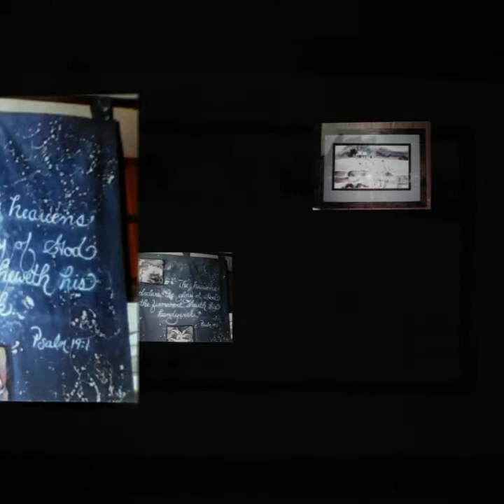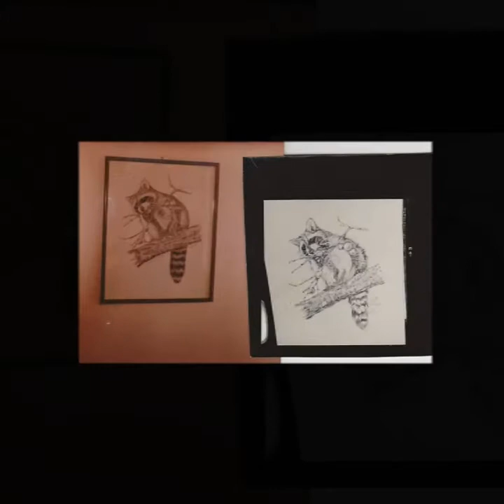Shea Sica - My Stone Sculpture "Lady" & other Works of my Art 💓🔥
I finally found a few pix of my Stone Sculpture "Lady"...after losing 'everything'. Sorry the pix are a bit grainy. I've included a few other Art Works of mine...& a few pix of me. Cause I'm Art too. 💓🔥💓
I'm going to begin a few new YouTube channels. One for my Art, one for my Music & one for my Voice Acting & Spoken Word.